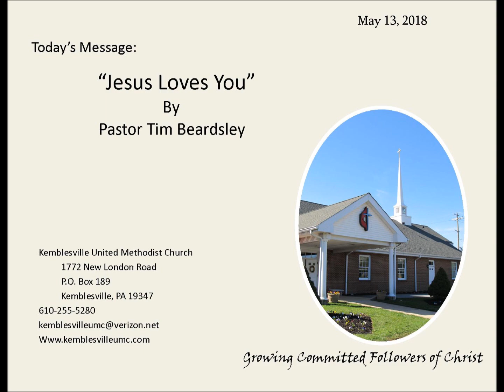5 13 18 Sermon Video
Message: "Jesus Loves Me"
by Pastor Tim Beardsley
5/13/18